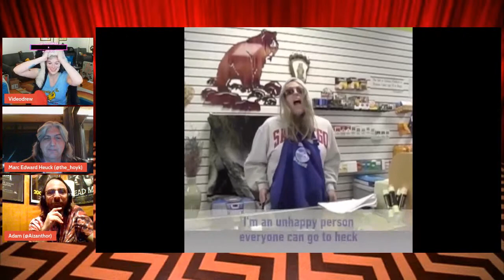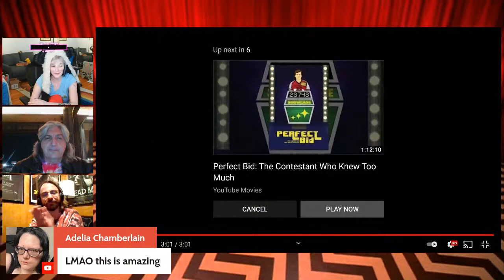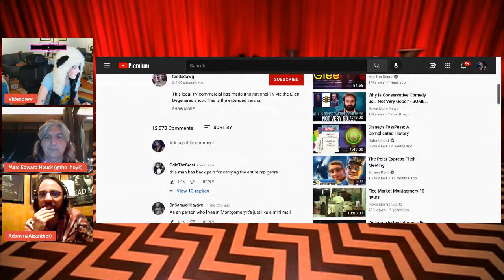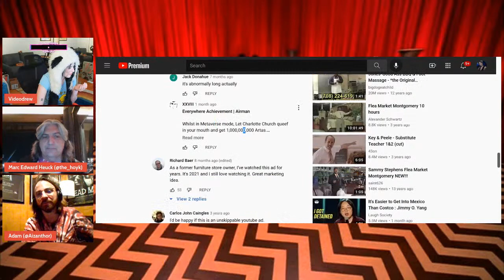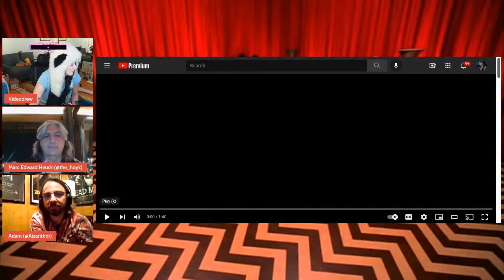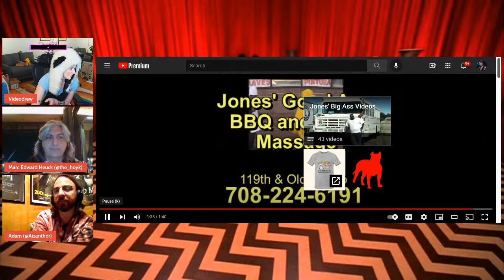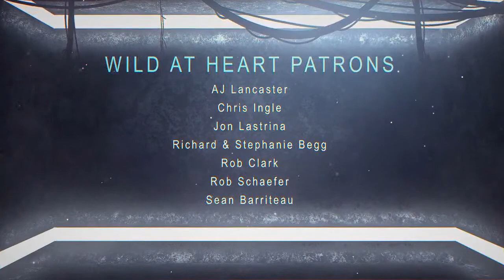Why Are We Like This with Adam Collins and VIDEODREW #12: The Monkees with Marc Heuck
VIDEODREW is the next generation of the midnight cult movie experience. It's funny, it's creepy, but don't worry! We're all in this together.

Drew and Adam are joined by Marc Heuck to discuss the band The Monkees.  Join us!

Why Are We Like This is a bi-monthly show where pop geeks Adam Collins (Movie Trivia Schmoedown) and VIDEODREW (ibid) discuss the weird movies, music, television, books, ideas and culture that contributed to them being who they are today.

FOLLOW THE COYOTE: @Aizanthor on Twitter/Letterboxd

🚨M/Thurs, 8 PM PT: VideoChronic Pop Culture Quiz
A bi-weekly game show co-hosted with Schmoedown editor NerdChronic, this 20-question quiz is a deep delve into one particular beloved movie, show or franchise. Get your whiteboards out and get ready to play!

🚨Tuesdays, 7 PM PT: Cinema Bias
Join Drew and Alex Mac as they swap turns assigning movies in the other’s blind spots. Help us fill in our knowledge gap and discover our unconscious biases by pledging at the $10+ tier, where you can nominate a film and then come discuss on the program!

🚨Every Other Saturday, 7 PM PT: Why Are We Like This? with Adam Collins & VIDEODREW
A new show that explores the pop culture that made us who we are today.

🚨Every Other Sunday, 9 PM PT: Live In the Dark With VIDEODREW
A late-night live show that’s part Conan, part Cronenberg. With special guests, "movie news," and a game!

🚨Also catch me on TWITCH.tv/videodrew!